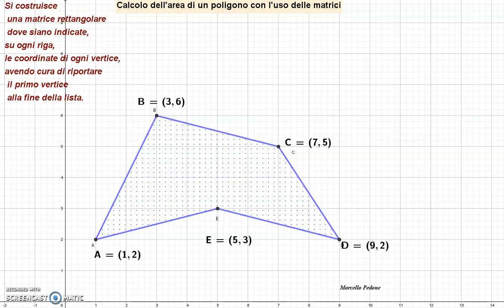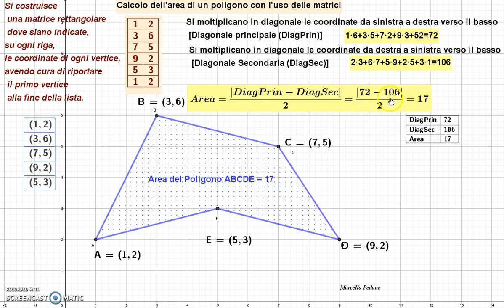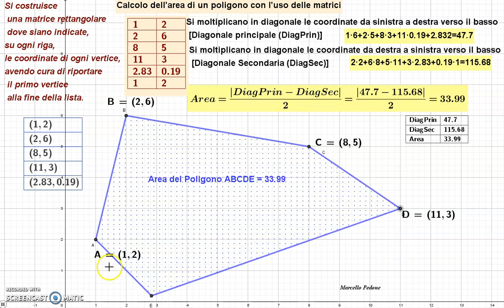Calcolo dell'area di un poligono con l'uso delle matrici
Si costruisce una matrice rettangolare dove sono indicate, su ogni riga,
le coordinate di ogni vertice, avendo cura di riportare il primo vertice
 alla fine della lista.
Si moltiplicano in diagonale le coordinate da sinistra a destra verso il basso
 [Diagonale principale (DiagPrin)]
Si moltiplicano in diagonale le coordinate da destra a sinistra verso il basso
 [Diagonale Secondaria (DiagSec)]
I due numeri vanno sottratti tra loro [ (DiagPrin)-(DiagSec)] ,
e va considerato il valore assoluto della differenza (non esistono aree negative!). Si ottiene l'area dividendo per 2
Area=(|(DiagPrin)|-(DiagSec))/2
Realizzato con GeoGebra